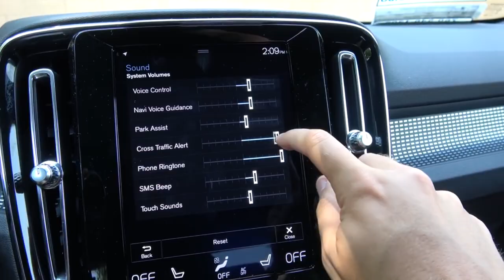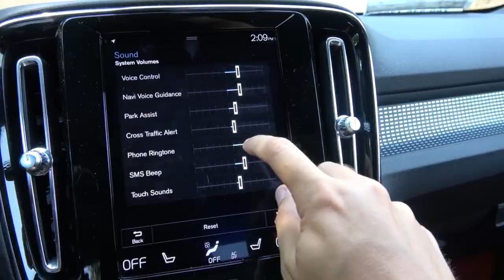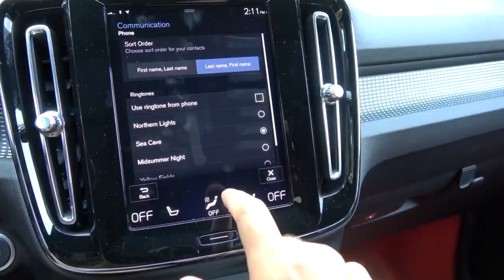the second [DougDub]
doubdub takeover 2